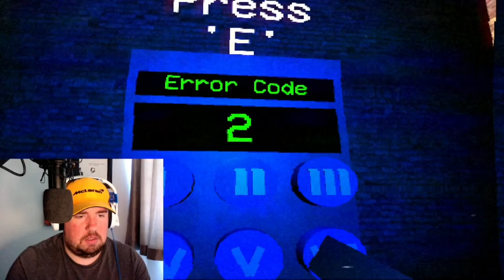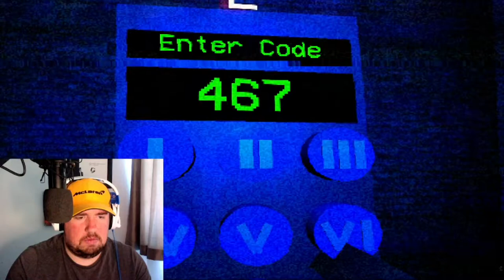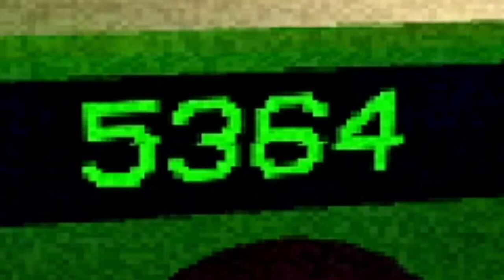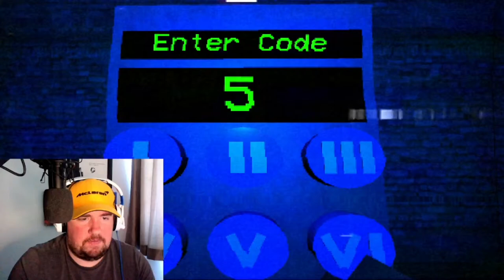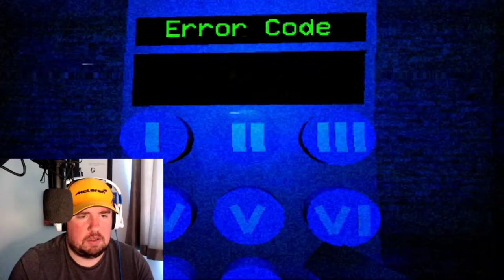Thomas the shank Engine | Never again!!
This has truly ruined my childhood, scary as shit. enjoy.